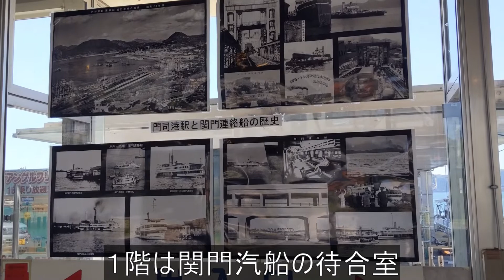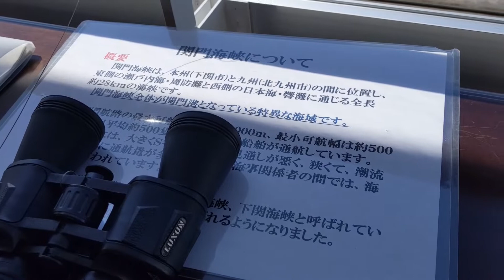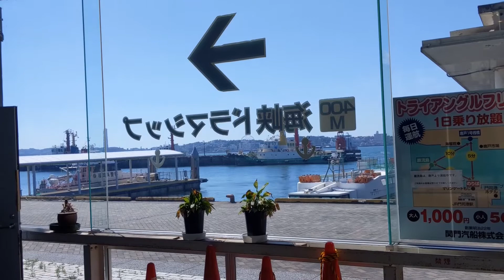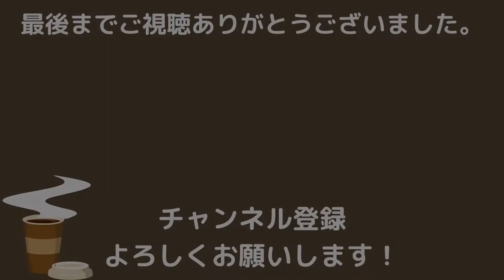【北九州】関門海峡・5分間船旅 門司港から下関へ関門汽船で渡る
夏の日の午後、北九州・門司港から下関・唐戸港まで船で関門海峡を渡りました。
一番の景色は、青い空と青い海の間に美しい姿を見せる関門橋。
小さな船の上で過ごすひととき。日常の中の非日常をお楽しみください。

‹主な内容（タイムスタンプ）›
00:00 オープニング
00:13 門司港駅から出発
00:48 門司側のターミナル「マリンゲートもじ」
02:11 乗船時間
03:30 門司港を出港
04:11 関門海峡を渡る５つのルート
05:59 下関・唐戸港に到着
06:35 旧下関英国領事館
07:11 今日の散歩地図
07:47 チャンネル登録よろしくお願いします。

‹使用BGM›
BGMは、下記サイトのものを使用しています。
１）「音楽の卵」
「足の向くままに」「レモニカ」「くつろぎ時間」
２）フリーBGM・音楽素材MusMus
「ワインブレイク」
３）YouTubeオーディオライブラリー